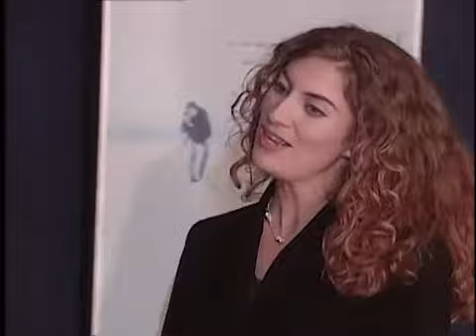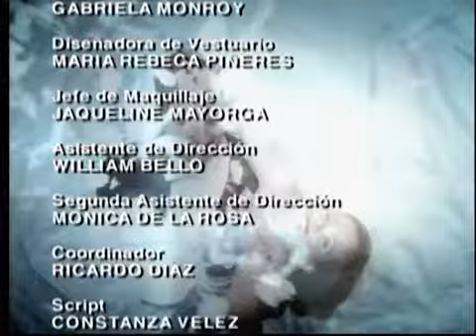Marido y mujer - Cap 022